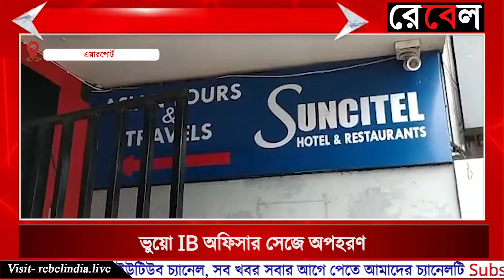Fake IB officer Sage abducted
ভুয়ো আইবি অফিসার সেজে অপহরণ। গ্রেপ্তার ৭ জন ভুয়ো আইডি অফিসার। গ্রেপ্তার কোরলো এয়ারপোর্ট থানার পুলিশ।

পুলিশ সূত্রে খবর গতকাল আইবি অফিসার সেজে এয়ারপোর্ট থানা এলাকায় এক ব্যবসায়ীর বাড়িতে হানা। ব্যবসায়ীকে অপহরণ করে লক্ষাধিক টাকা দাবি করা হয়েছিল। ব্যবসায়িক বন্ধু এয়ারপোর্ট থানায় অভিযোগ করলে। তদন্ত শুরু করে এয়ারপোর্ট থানা এলাকার বিভিন্ন জায়গায় নাকা তল্লাশি করা হয়। অবশেষে সাত জনকে হাতেনাতে ধরে ফেলে এয়ারপোর্ট থানার পুলিশ বাকিরা পলাতক। আজ ধৃতদের ব্যারাকপুর আদালতে তোলা হবে এবং নিজেদের হেফাজতে নিয়ে পুলিশ তদন্ত করবে এই চক্রের সঙ্গে আরও কারা কারা জড়িত। বা এই চক্র তারা কতদিন ধরে চালাত। গোটা বিষয়ে তদন্ত করবে এয়ারপোর্ট থানার পুলিশ।